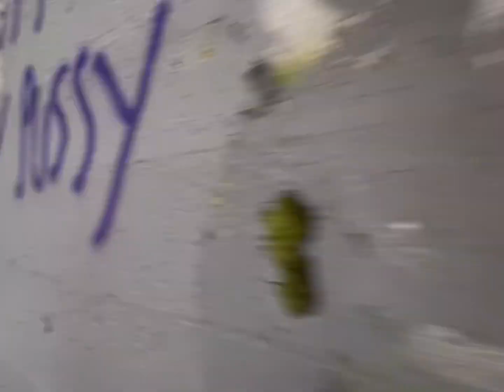abandoned compound (asylum + farm)